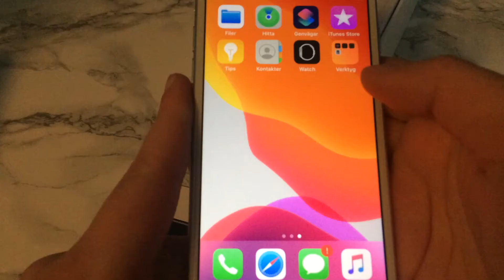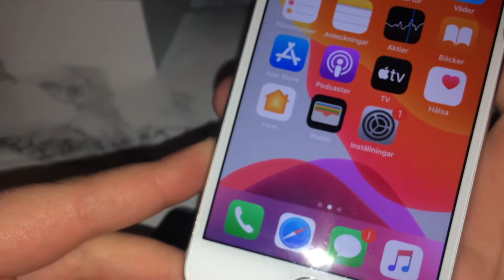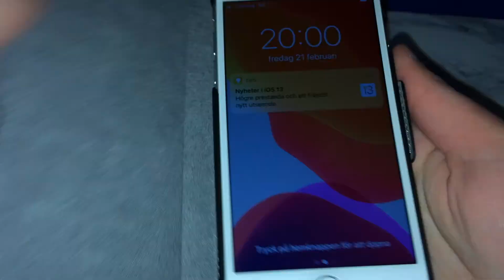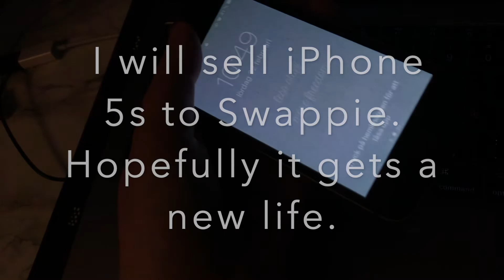Unboxing - second hand iPhone 7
This iPhone 7 was "Good Condition".

I noticed after I filmed that my hands were shaky. It is a side effect of my medicine.

Location: At desk and on a chair. These furniture comes from ikea. I used furniture wallpaper to hide a nasty damage to the desktop due to a panic anxiety attack (I no longer have panic anxiety, I've received therapy).

Your support helps me to be happy.